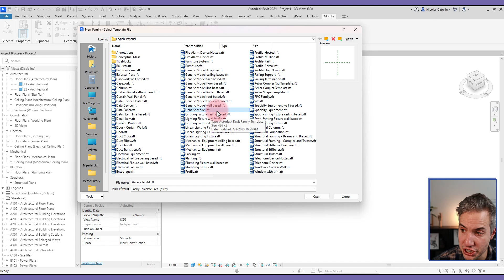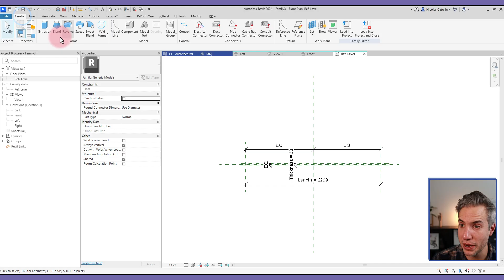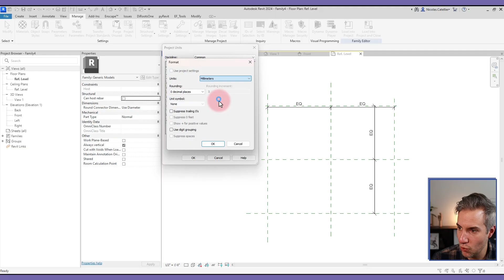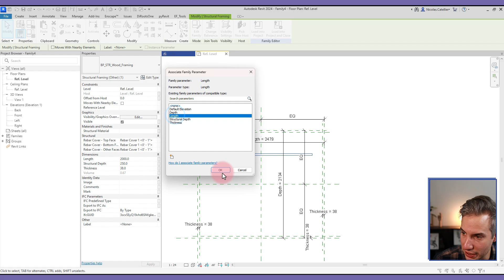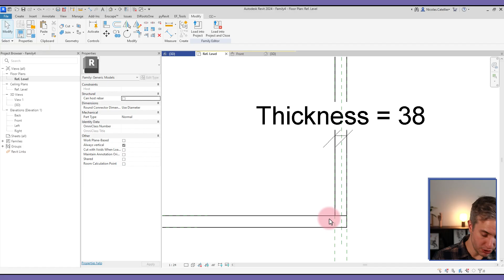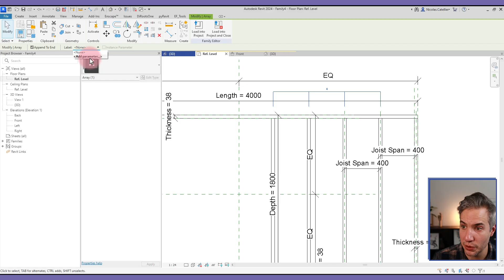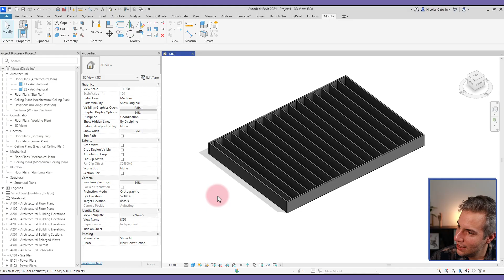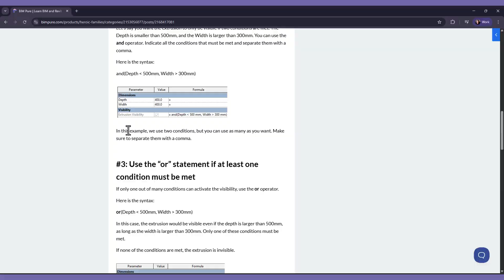Revit Tutorial - Wood Floor Structure Super-Family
Learn how to model a complete wood floor system family that includes all the joists and beams.

Timestamps:

0:00 - Intro
0:25 - Create Beam Family
4:10 - Floor Structure Family
6:23 - Nest Beam Family
9:14 - Create Joists
10:45 - Create Array Formula
12:00 - Create 3D grips
13:22 - Schedule Elements
14:29 - Wrap-up